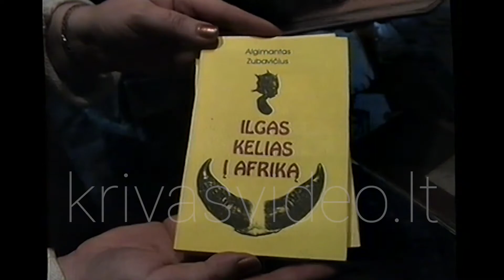Algimantas Zubavičius 1999m. Daugai.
Algimantas Zubavičius: Žuvintas, Afrika ir kolekcijos

Parašyti straipsnį apie gamtininką ir kolekcininką Algimantą Zubavičių paskatino neeilinis bendravimas su šia įdomia asmenybe ir tai, kad neseniai sužinojau, jog jis įtrauktas į naujai rengiamą knygą apie žymiausius Lietuvos kolekcininkus. Jau esu rašęs apie garsų Dzūkijos gamtos mėgėją ir kolekcininką Petrą Dumbliauską. Pats irgi esu kolekcininkas ir gamtos mėgėjas, tačiau gamtos srities žiniomis nė iš tolo negaliu lygintis su Algimantu. Būtina paminėti ir jo tėvą Teofilį Zubavičių (1914–1993) – pirmąjį Žuvinto biosferos rezervato darbuotoją, gamtininką mėgėją, ornitologą savamokslį, daug prisidėjusį prie to, kad Žuvintą dabar galime vadinti paukščių karalyste. Teofilis dar buvo vadinamas savamoksliu profesoriumi, jis vienas pirmųjų Lietuvoje pradėjo žieduoti paukščius. 1937 m., profesoriaus Tado Ivanausko pakviestas, jis pradėjo dirbti Žuvinte. Garsusis gamtininkas norėjo, kad jo pastangomis sukurtame rezervate dirbtų gamtą mylintys ir jai atsidavę žmonės. T. Zubavičius kaip tik toks ir buvo. Rezervate pirmiausia jis dirbo sargu, tačiau į jo pareigas įėjo ir paukščių stebėjimas, gamtos apsauga bei kova su brakonieriais. Ap­si­gy­ve­no re­zer­va­te pas An­ta­ną Si­ma­ny­ną ir vėliau taip jau at­si­ti­ko, kad ve­dė jo dukterį Al­bi­ną Si­ma­ny­nai­tę. Žuvinte 1942 m. balandžio 20 d. ir gi­mė Al­gi­man­tas, o dar po dešimties metų ir jo se­suo Vi­da. Vėliau Teofilis ėjo rezervato vyriausiojo inspektoriaus pareigas. Daugelį metų kartu su T. Ivanausku tyrinėjęs Žuvinto rezervatą T. Zubavičius nuo pat darbo pradžios atidžiai stebėjo gamtą ir savo pastebėjimus užrašinėjo. Šio įpročio ir užsiėmimo neatsisakė iki pat mirties. T. Zubavičius pelnytai minimas šalia profesoriaus T. Ivanausko, nes šie du iškilūs žmonės karo ir pokario metais Žuvintą sugebėjo išsaugoti ateities kartoms. Nors ir nebaigęs specialių mokslų, Teofilis buvo neeilinė asmenybė, tikras gamtos žmogus – jis ne tik stebėjo, kas vyksta aplink, bet ir mokėjo įdomiai pasakoti ir tuos pasakojimus užrašyti. Jo straipsniai buvo publikuojami spaudoje. T. Zubavičius pirmojo Lietuvos gamtos rezervato gyvenimą aprašė knygose „Žuvinto ežero paukščiai“, „Ežero giesmė“, „Žuvintas ir jo gyventojai“, buvo knygos „Žuvintas“ bendraautoris.